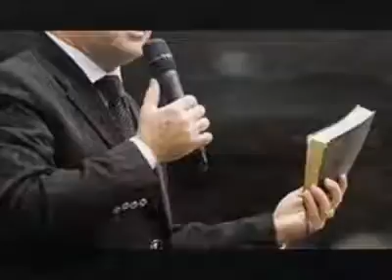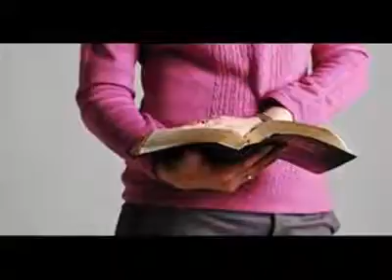Dios te ama ❤️ REBT 😎